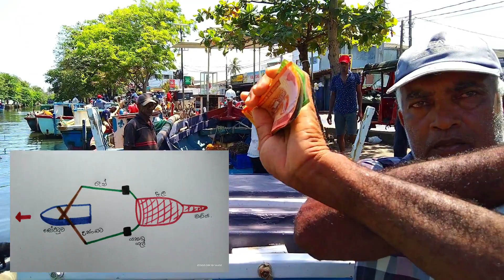ඇලකන්දේ ධීවරයෝ | එලි ඉස්සන් ඇල්ලීම | trawling for prawns 🇱🇰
🎯ඇලකන්දේ ධීවරයෝ | එලි ඉස්සන් ඇල්ලීම | trawling prawns

🎯location
     front of Elakanda filling station

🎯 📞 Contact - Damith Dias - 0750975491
                             Wishwa Tiyubaya 😍🇱🇰

🎯 Original sound track by
            Ashen Fernando
            Keyboardist @ Vනෝ  Band Italy